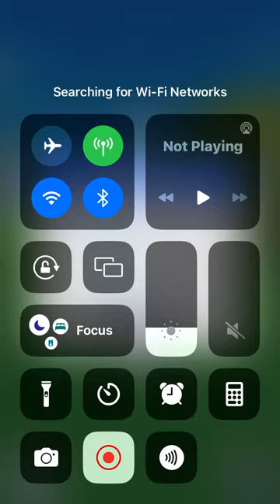golf clash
well that sucked i didnt quit but my wifi died or there wifi ever i tryed on my end and well by looks of it it might of forefitted bummer